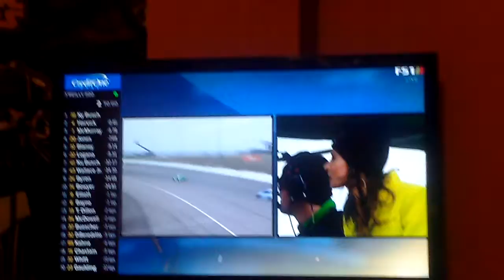2018 O'REILLY Auto Parts 500 reation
Approved by me